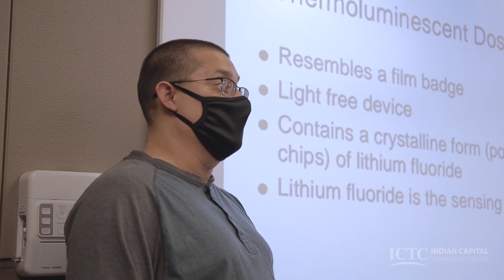Radiologic Technology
Students enrolled in the Indian Capital Technology Center Radiologic Technology career major will experience challenging coursework with clinical instruction in a variety of clinical areas. Students will be taught to utilize advanced radiographic imaging and diagnostic techniques. The curriculum guides the student to utilize critical thinking skills to promote quality patient care while performing radiographic procedures effectively and safely.

A minimum of an associate degree is required to sit for certification upon completion of the Radiologic Technology Program. For admission, applicants must have a minimum of associate degree, or present an
official degree plan indicating a maximum of 12 hours remaining requirements for completion of the degree and evidence of ability to complete the degree by the end of the fall semester prior to completion of the Rad Tech program. Students who have met degree requirements and have completed the two-year technical course at ICTC, will be granted a certificate from ICTC, and will then be eligible to apply to take the American Registry of Radiographic Technologists certification exam which allows employability as Certified Radiologic Technologists.

If a minimum of associate degree is not completed at the time of admission, students are obligated to complete all remaining course work required for the degree while also enrolled in the technical courses at ICTC. Confirmation of progress toward a degree will be required.

Classroom hours are Monday through Friday, 8:00 a.m. - 3:00 p.m. Clinical hours are generally 7:30 a.m. – 3:30 as well as a required 2-week evening rotation. The technical training program is approximately two years in length. Classes begin in July.

The instructional format of the career major is lecture with hands-on / interactive activities, laboratory and clinical activities. Students may be assigned to and be required to travel to clinical sites located in several
counties in Northeast Oklahoma throughout the two-year technical training experience.

For more information about the ICTC Rad Tech program, please visit our You can also contact Joie Sneed, Adult Health Careers Recruiter/Advisor, at or .

At ICTC, "Careers Start Here!"